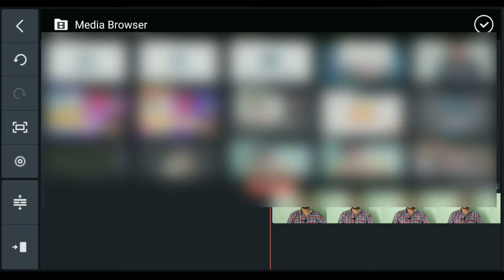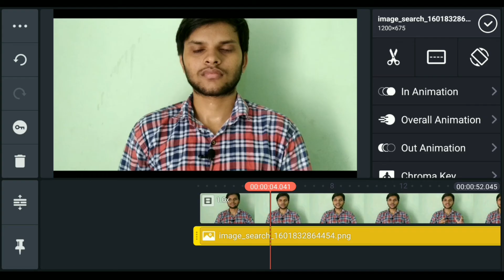How To Add Black Bars On Youtube Videos | Kinemaster Video Editing Trick For Youtube Creators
Namaskar Dosto,
Mera Naam Hai Kaushik Tiwari Aur Aap Dekh Hai Tech Gyaan Hindi Youtube Channel.

About This Video :
Dosto is video maine aapko kinemaster se video edit karne ki trick batai hai jisse aap apni youtube videos mai black strip/black bars add kar sakte hai aur ek professional youtube video bana sakte hai apne phone se ummeed hai ye video aapko pasand ayegi.

Our Recommend Products :
● My Phone
● Green Screen
● Boya BY M1 Battery

Queries Solve In This Video :
How to add black bars on YouTube videos,
Youtube video mai black strip kaise laye,
Youtube video frame ko black kaise kare,
Kinemaster video editing for youtube creators,
Manoj saru ke jaisa video kaise banaye,